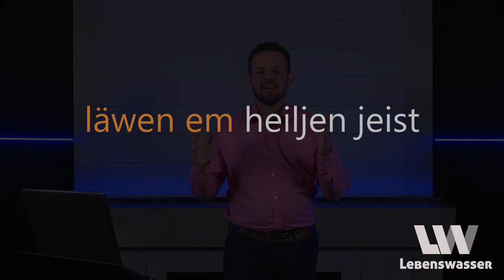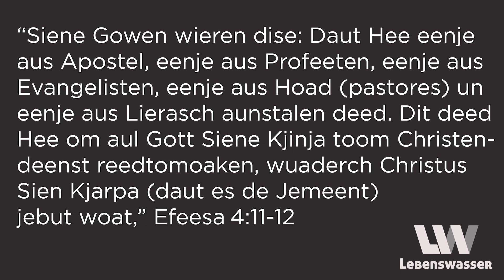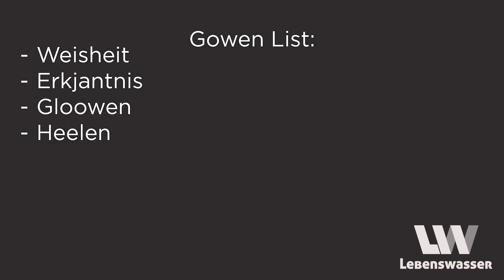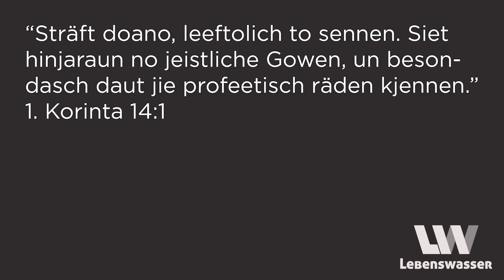Aufdeel 3 - Läwen em Heiljen Jeist